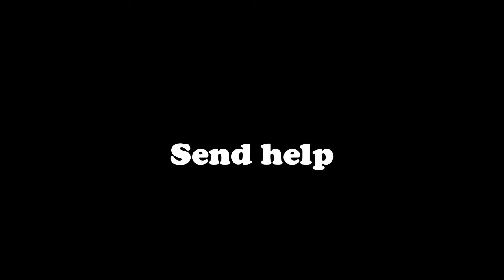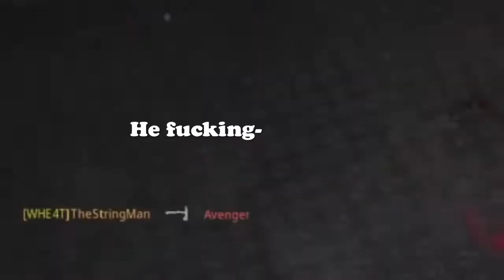Warzone Shananigans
The Squad decides to play some Warzone. It goes about as well as you'd expect.